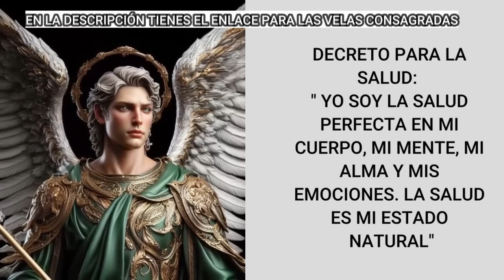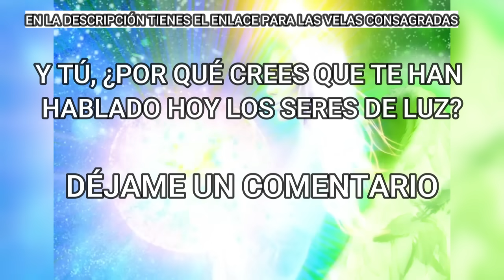💌MENSAJE de los ÁNGELES PARA TI - Los seres de luz te hablan - DIGEON - Arcángel Rafael. Ens. VERTI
EL Arcángel Rafael TE PREGUNTA👉¿Por qué crees que te han hablado hoy los seres de luz?✅ DÉJAME UN COMENTARIO.

🙏 HOY TU ÁNGEL TE DICE que LA GUÍA ANGELICAL ES 💥SALIR💥

✅ Este mensaje corresponde al bloque de enseñanzas espirituales que se llaman VERTI. Significa virtuales, enseñanzas, rituales, transformación, integral. Cada uno de los mensajes verti se asocia a una enseñanza especial con practica en la que no solo se hace interpretación de los evangelios, sino que te da las pautas para tu desarrollo espiritual y transformación de conciencia.

Esta ES una canalización angélica que te servirá en el camino al despertar,  DE DIGEON, es una canalización con los arcángeles para ti. Una enseñanza espiritual que podrás seguir cada día a través de este canal💎El mensaje de ángeles con alguno de los ángeles y los arcángeles, como hoy, que lo trae el ARCÁNGEL RAFAEL te trae cada día decretos poderosos: decretos de prosperidad y abundancia, pasando por decretos positivos, decretos de la llama violeta del arcángel Zadquiel, decretos para el amor, afirmaciones poderosas, decretos para el dinero, decreto poderoso para abrir caminos, decretos yo soy Saint Germain, decretos poderosos yo soy ,afirmaciones positivas dinero, decretos poderosos para el dinero, decretos para atraer dinero, decretos metafísicos poderosos y decretos yo soy. Este, es un mensaje de Dios 2024

También con música cristiana para orar CADA día con alabanzas de adoración, hermosas alabanzas para orar; alabanzas cristianas🎧Música celestial del Ave Maria de schubert, música cristiana, interpretado en la voz de Irene Delro con la técnica BINAURAL Se recomienda oír el mensaje de los ángeles para ti de digeon hoy,  mirando la pantalla y con auriculares si es posible, para que las imágenes canalizadas del vídeo y la música sanadora a través de las ondas y frecuencias BINAURALES sanen tu cuerpo, mente y espíritu, teniendo el poder también de eliminar las cristalizaciones mentales y pensamientos negativos que bloquean los caminos de la abundancia y la plenitud.

✅Este es un mensaje para la transformación de conciencia, para tu desarrollo personal y espiritual y a conectar con tu SER. Dios te dice hoy palabras de vida, reflexiones de la vida, consejos para la vida, para crecer espiritualmente, tener guía espiritual para aumentar tu autoestima. Activando el pensamiento positivo, el lugar de su presencia y los ángeles de dios te traen la paz mental que deseas.

✅Esta CANALIZACIÓN ANGÉLICA, INVOCACIÓN al ARCÁNGEL RAFAEL son mensajes celestiales, MENSAJE espiritual que fue canalizado por mi, María Hartacho y se incluyen la técnica tesla 369 de manifestación. DIGEON ES MARCA PATENTADA. ESTAS CANALIZACIONES SON ÚNICAS Y ESTÁN PROHIBIDAS SU COPIA TOTAL O PARCIAL, ASÍ COMO EL LOGO. Podrás oírla el día que desees pues siempre encontrarás en este canal el mensaje que necesitas en cada momento e integrar en tu vida este mensaje de ángeles, reflexiones diarias para aumentar tu amor propio, reflexiones de la vida que te enseñará el arte del autoconocimiento.

✅EL EVANGELIO DEL DÍA 30 de mayo de 2024. Evangelio de hoy: Salmo 37:24

✅"ME UNO A NUEVAS ETAPAS DE CAMBIOS. TODO LO PERDIDO VUELVE A MI VIDA O SU EQUIVALENTE. EL AMOR, TRIUNFO, ABUNDANCIA Y PROSPERIDAD SE HAN INSTALADO EN MI VIDA"
DI EN VOZ ALTA: "YO SOY AFORTUNADO" PARA DECRETAR y COMPARTE.

CADA DÍA SIGO AVANZANDO EN MI CAMINO AL DESPERTAR.

✅DECRETO PARA LA  PROVISIÓN ECONÓMICA "MIS INGRESOS AUMENTAN CADA DÍA Y MI PROVISIÓN ECONÓMICA ES CONTINUA"
¡Gracias PADRE mío que siempre me oyes!